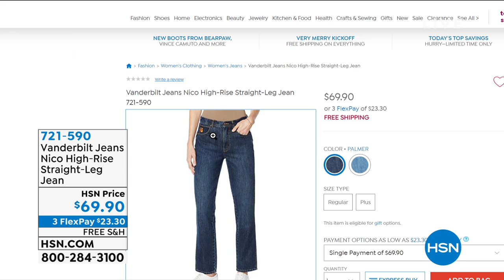HSN | The List with Colleen Lopez - Very Merry Kickoff Event 10.15.2020 - 09 PM